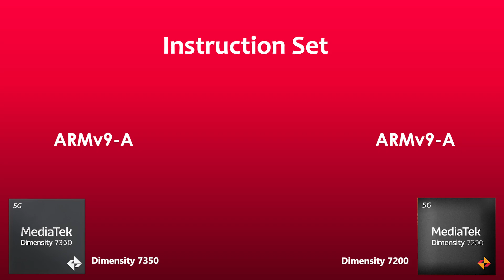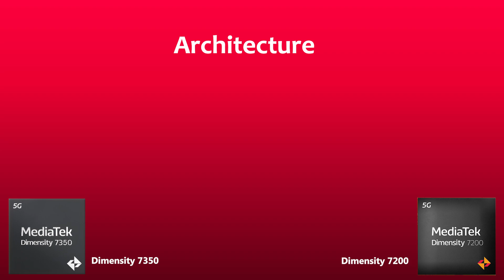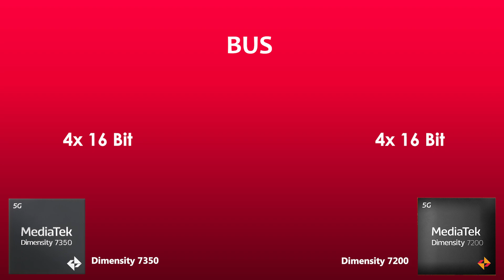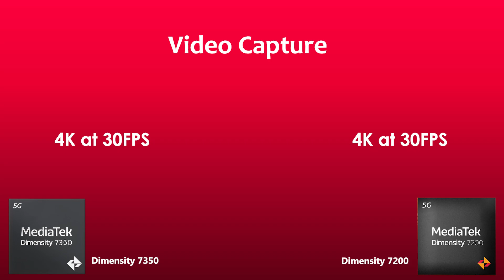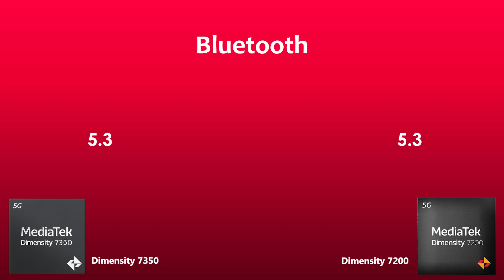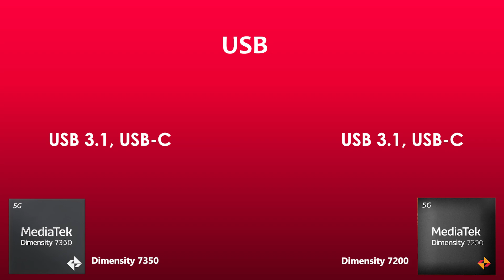Dimensity 7350 Vs Dimensity 7200 | Antutu Score & Benchmark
By:- Gadget Master 99 (GM99)